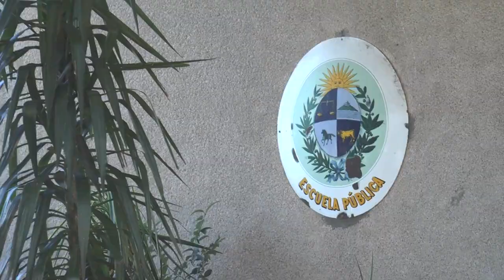En la Escuela 7 se continúa trabajando la identidad del centro educativo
Directora Olga Olivera